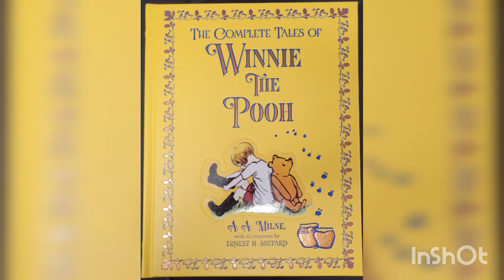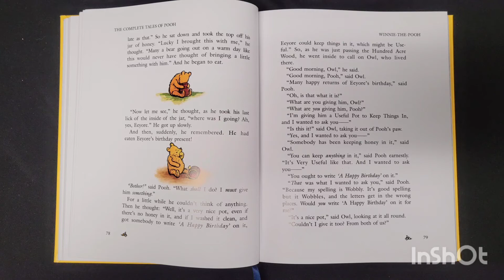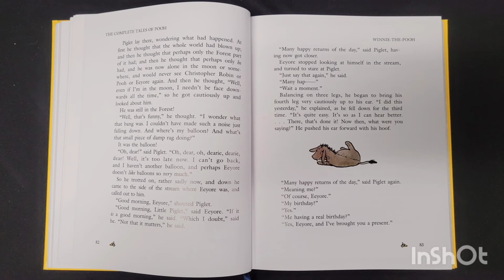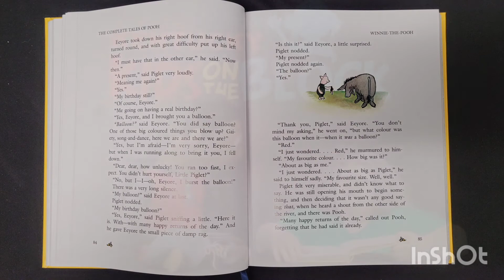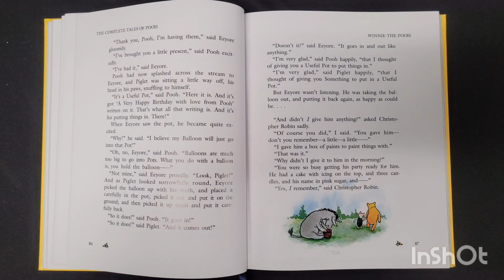Reading with Puppets ep. 43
Dr. Azurdee Garland reads Eeyore Has a Birthday and Gets Two Presents by A. A. Milne to Shaun